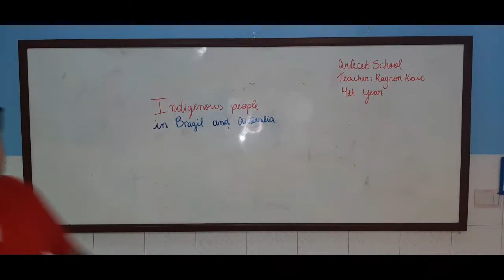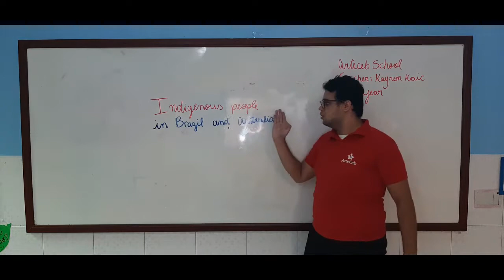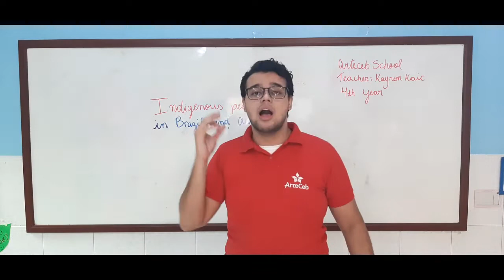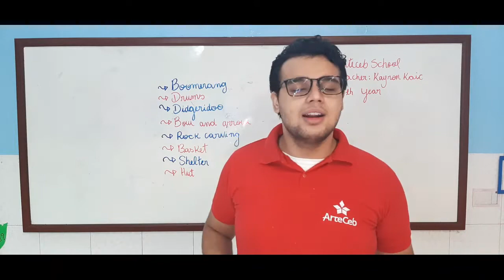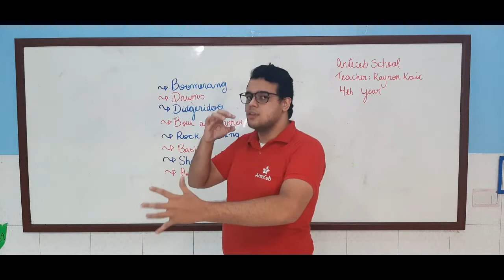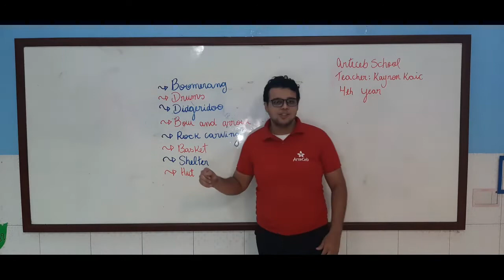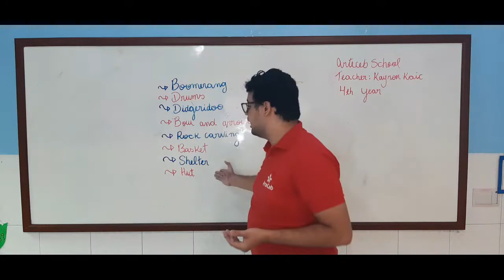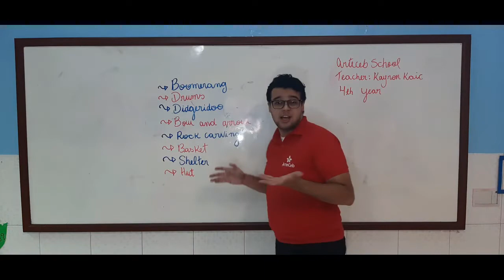03/09 - 4º ANO (EF) - INGLÊS - INDIGENOUS PEOPLE IN BRAZIL AND AUSTRÁLIA - KAYORN SOUSA